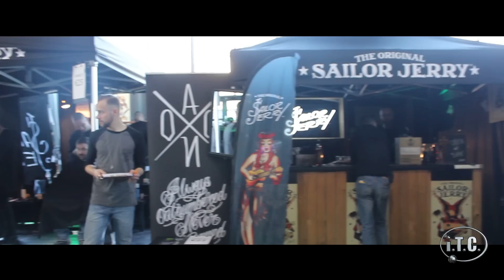Mondial du tatouage 2015 par iTC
Le Mondial du tatouage 2015 a ouvert ses portes du 6 au 8 mars à la Grande Halle de la Villette, à Paris. Plus de 300 artistes issus des cinq continents se sont réunis pendant 3 jours pour promouvoir cet art en pleine expansion. Concours de tatouages, expos, concerts, DJ set, tattoos contest...Tin-Tin a fait de ce rassemblement, un évènement majeur pour le tatouage!

Vente de matériels professionnels de tatouage et de piercing.
ITC, c'est des encres, aiguilles, machines tattoo, maquillage permanent, matériel et hygiène.